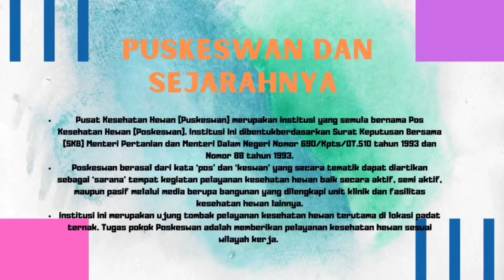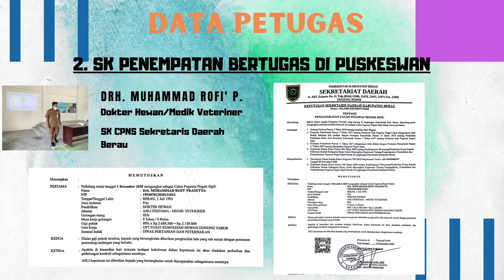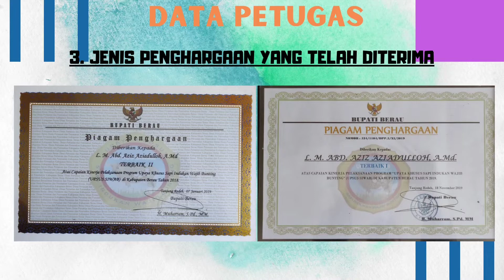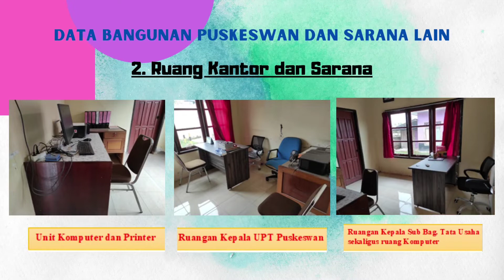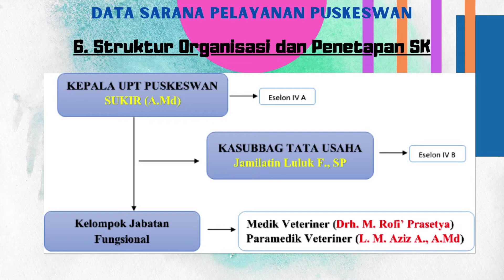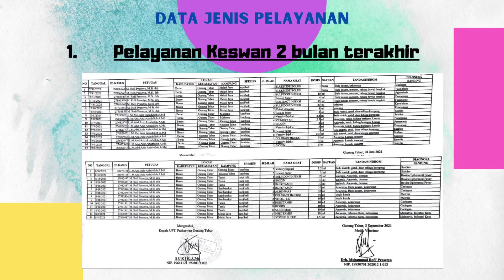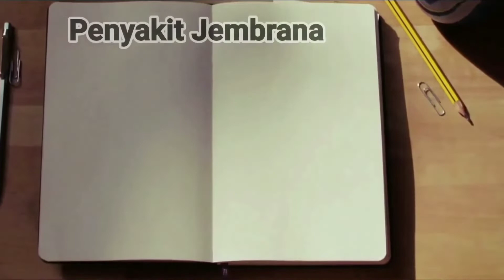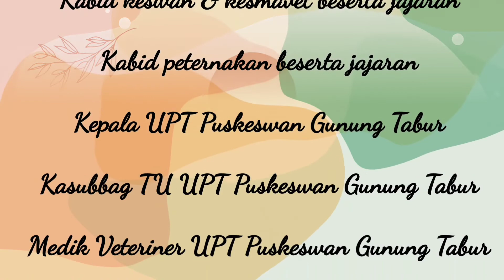CONTOH PEMBUATAN VIDEO PROFIL (VIDEO PROFIL LENGKAP UPT PUSKESWAN GUNUNG TABUR KABUPATEN BERAU)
Dalam video ini saya memberikan sedikit referensi kepada teman-teman dalam pembuatan video profil, semoga bisa memberikan inspirasi dan saya mohon maaf jika ada kesalahan, terima kasih